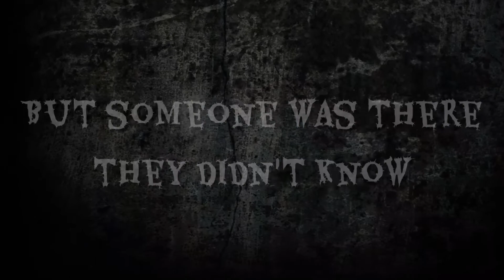'MERILYN' HORROR SHORT FILM TRAILER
Talented Trio brings another horror short film,now the trailer is here